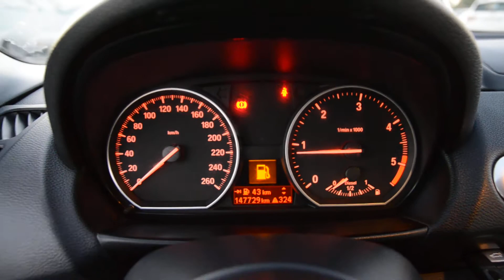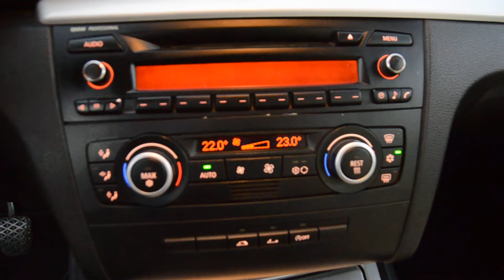Bmw serie 1 cabrio